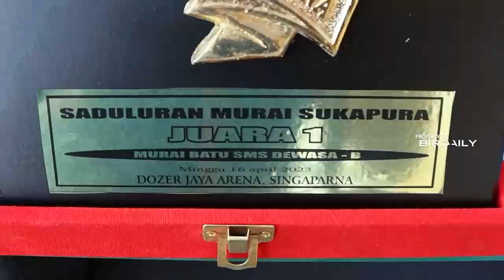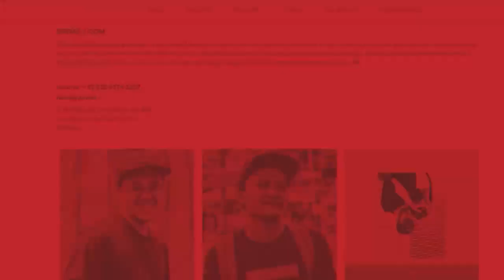DJARENA - AKSI SUJUD NUNGGINGNYA MEWAH - MB CARDINAL PARIS SF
Pewarta Bridaily.com
Liputan Kontes dan Ternak Burung
Terima kasih kepada seluruh kicaumania nusantara yang telah ikut bergabung bersama kami.

Videografer and Editing :
HENDY BIRDAILY
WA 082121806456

Since 2016